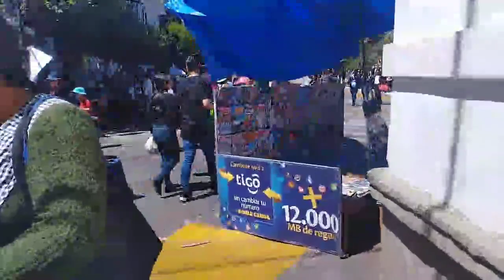Sra. Maria Luisa Iglesias. Distrito 8 Comunidad Sacopaya. Piden desde hace 10 años proyectos de agua